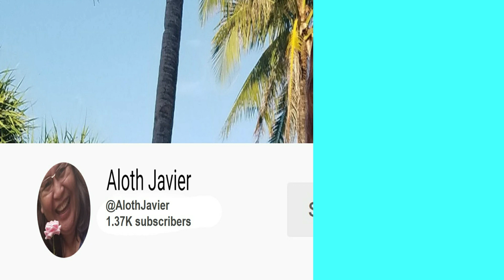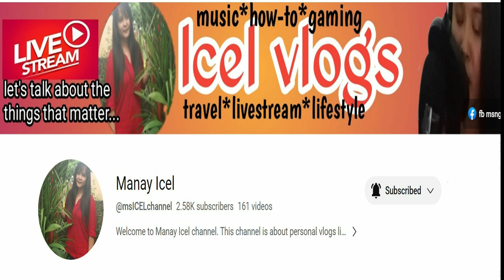Family Members Update as of April 30, 2023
Licensed Music from Upbeat